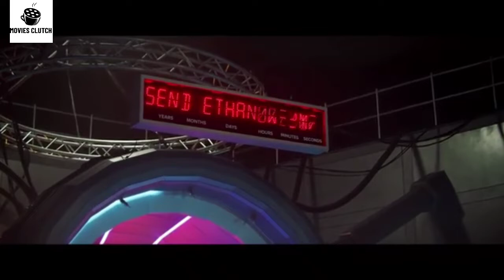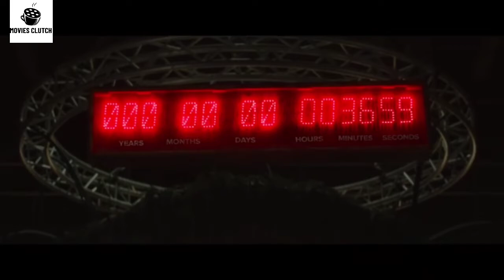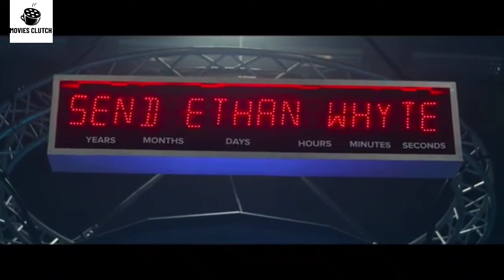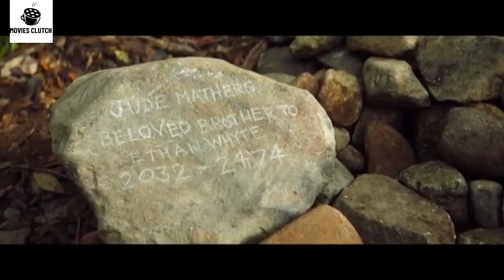Earth in 2067 , You need to use oxygen mask or you die 😱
Movie 🎥 : 2067